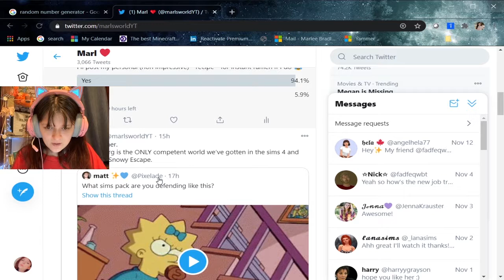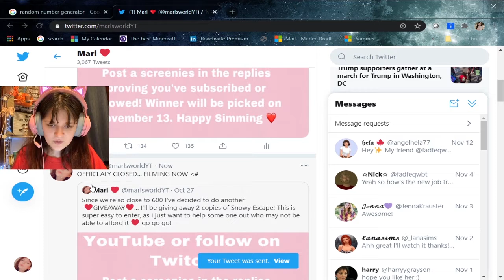Yui's Story // Snowy Escape pPt 1 // GIVEAWAY WINNERS